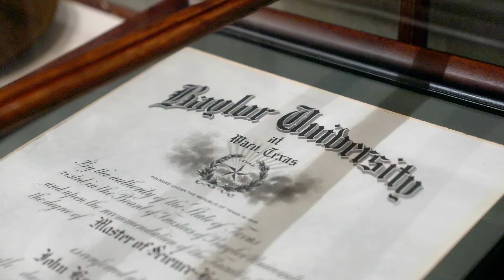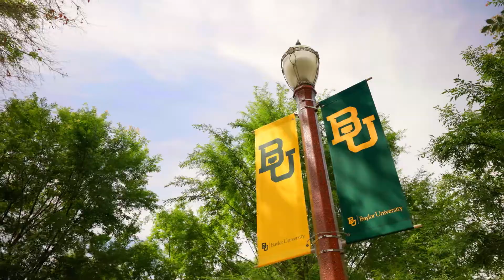Baylor University's School Spirit & Traditions | The College Tour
Dating all the way back to 1845, Baylor University is a campus and college filled with rich history and school traditions. 2021 Baylor University graduate, Trey, shares his favorite traditions and the spirited battle cry of the Baylor Bears!

Learn about Baylor’s transformational educational experience from a diverse group of students, an inspirational faculty member, and the University’s president. Baylor’s beautiful campus, state-of-the-art facilities and welcoming hometown provide a backdrop as these Bears talk about life at this nationally ranked Christian research university that is steeped in tradition and filled with opportunities that will lay a foundation for your bright future.